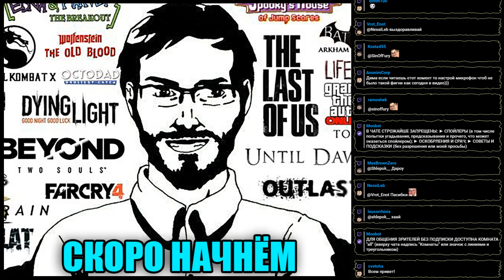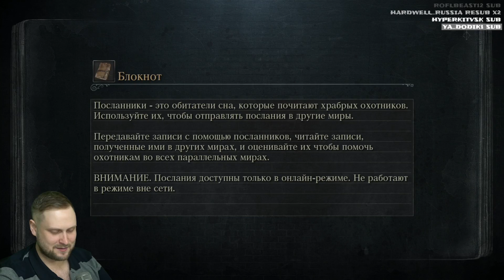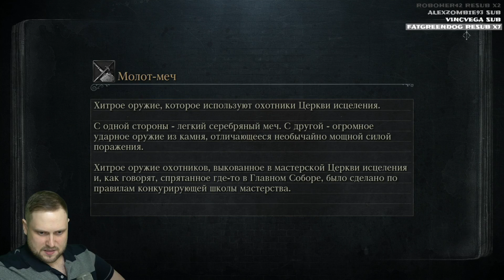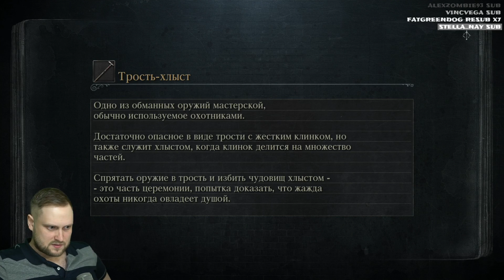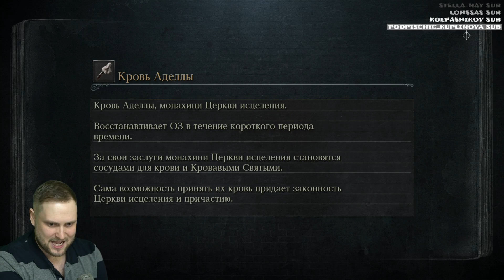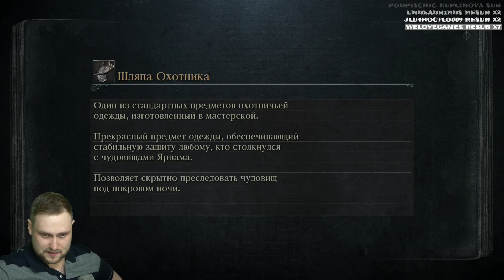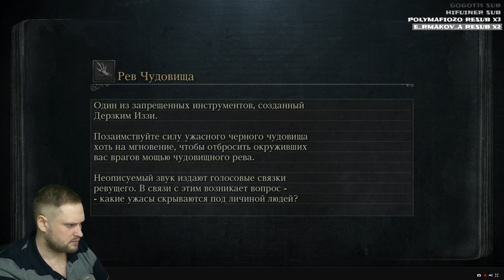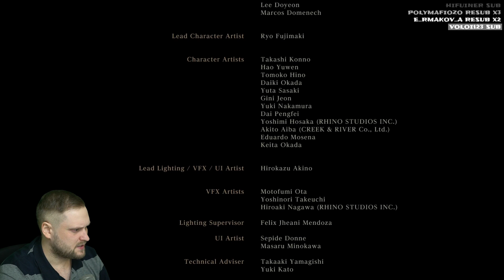ЗАПИСЬ СТРИМА ► Bloodborne: The Old Hunters #4